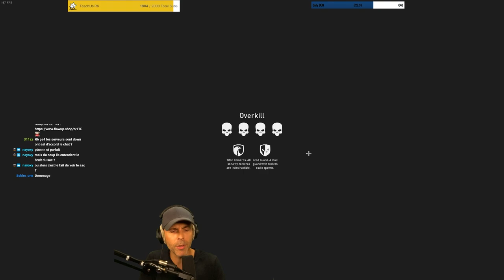On réussi une mission 100% Furtif - Difficulté MAX (ft. M3RY) 🎓 PAYDAY 3